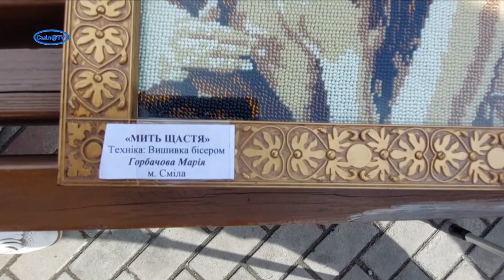Сміляни отримали шанс показати таланти на «Дніпрових хвилях»